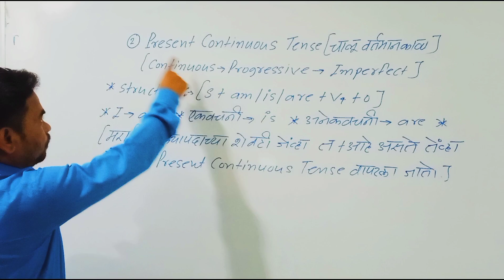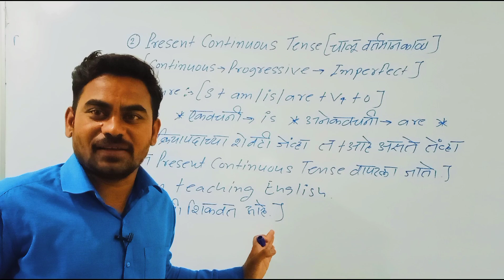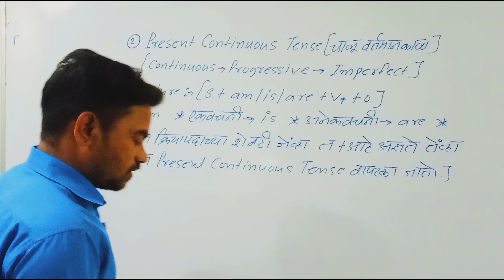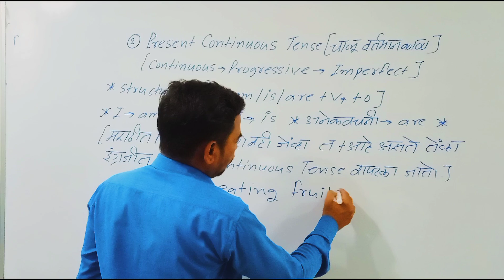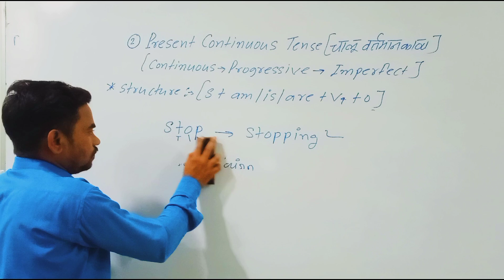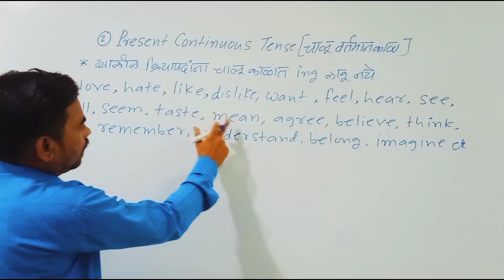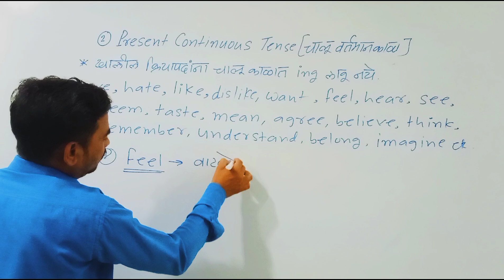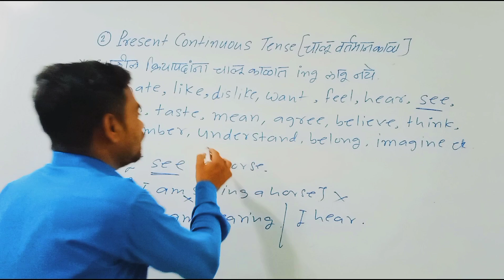शिका आता चालू वर्तमानकाळ. Tense Part 02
This video is very useful for beginners.